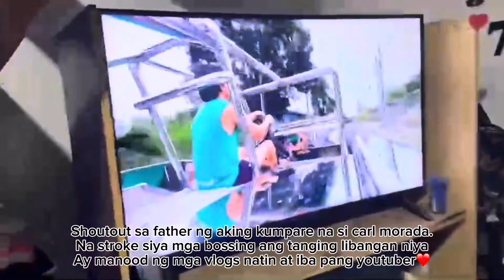FOR SALE TAMIYA OTJ | 4K ENGINE | Looking for buyer who wants to continue this build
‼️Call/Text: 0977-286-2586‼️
Eto ang availbale unit namin boss kayo nalang ang mag tuloy ng build, pag binili nyo pede nyo samin ipa buo yung mga kulang😊 una unahan nalang sa unit mga bossing solid ito!!!